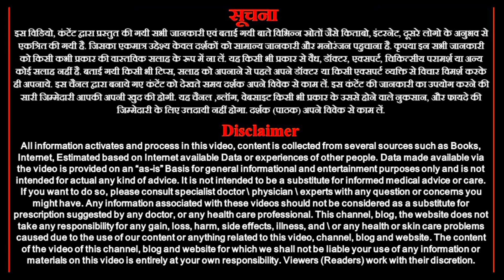वृषभ राशि 6 मार्च 2023 | Aaj ka Vrishabh rashiphal | Vrishabh rashi 6 March 2023 | Astro rashiphal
Aaj ka Vrishabh rashiphal
Vrishabh rashi 6 March 2023
Astro rashiphal